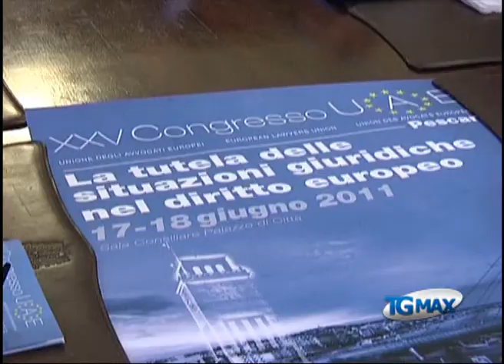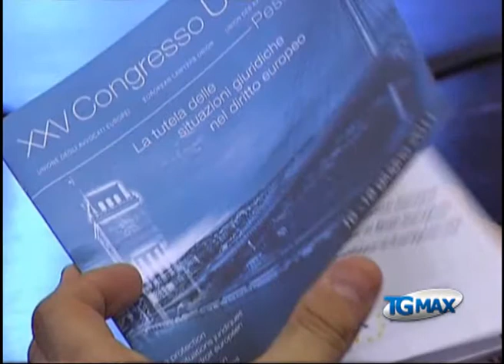Diritto europeo, avvocati a congresso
Lanciano, servizio TGMAX del 14 giugno 2011. Diritto europeo: tutela delle situazioni giuridiche nel diritto europeo è il tema della 25ma edizione del congresso dell'Unione Avvocati Europei che si svolgerà a Pescara dal 16 al 18 giugno.